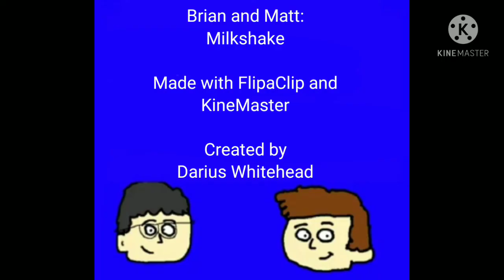Brian and Matt: Milkshake (Episode 5)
Matt tries out a milkshake and gets that funny feeling when he tastes it.

Game Boy advance startup owned by Nintendo.

Credits are in the end of the video.